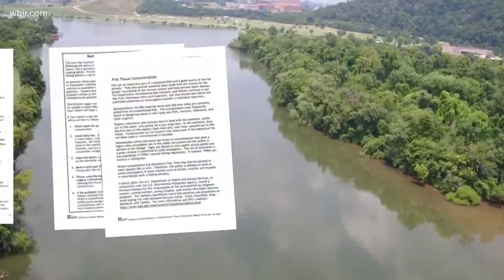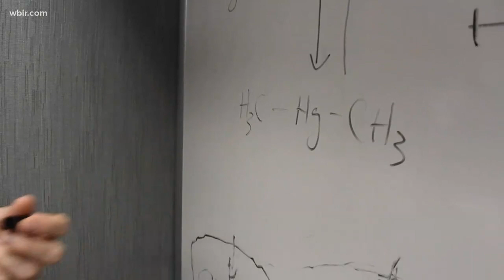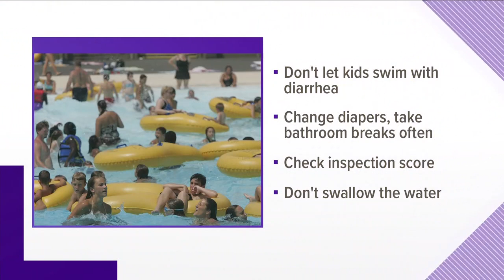Bacteria, pollutants found in East TN waterways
Before you jump in the water, you might want to think twice. Do you know what's in the water?